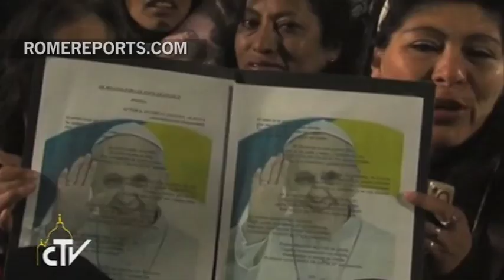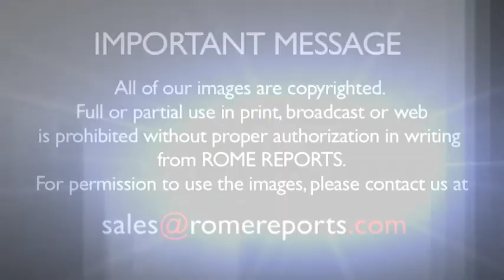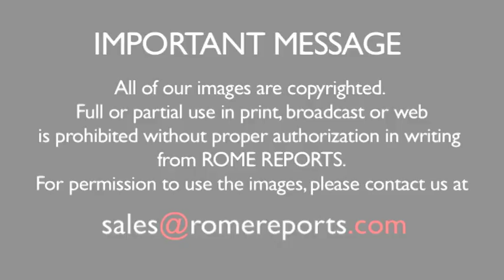Pope to Bolivian Leaders: Faith shouldn't be limited to a sub-culture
He also highlighted the need to protect the family,  especially from deceiving ideologies.